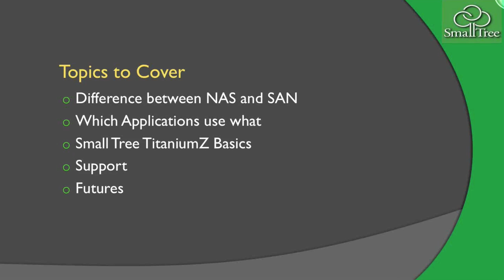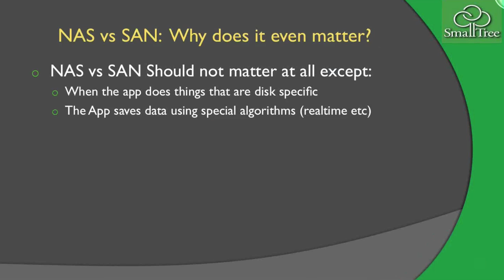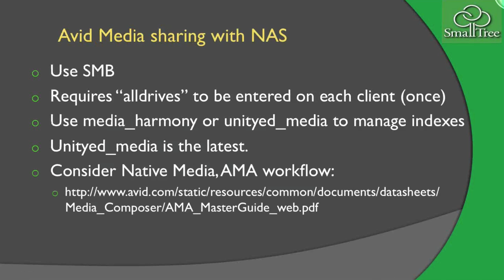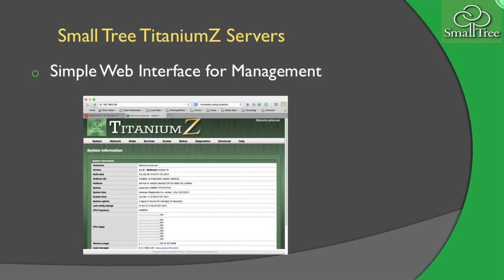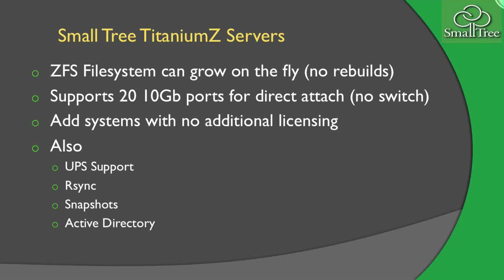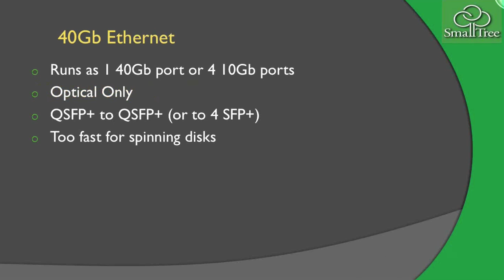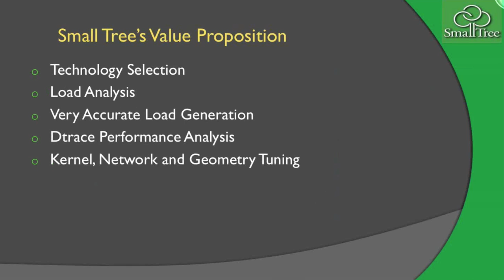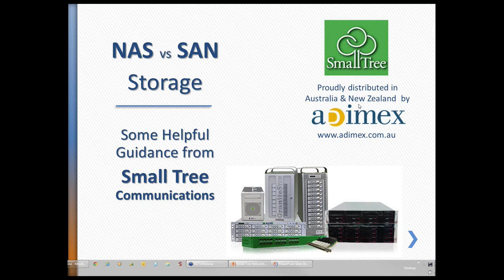NAS vs SAN Storage: Some Helpful Guidance from Small Tree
What's the best shared storage solution for your studio? SAN? NAS?

A productive studio requires effective shared storage. Production teams need easy access to files at a guaranteed performance level to get the job done quickly and efficiently. But what shared file technology is best for different needs - Network Attached Storage (NAS) or Storage Area Network (SAN). What does it require to get the best solution in real-time workflow performance and fulfil your general purpose storage needs?

Adimex invited special guest presenter, Steve Modica, CTO of leading high performance networking and shared storage provider Small Tree Communications to discuss his experiences with shared storage approaches and to offer guidance as to which offers the best solution for your business.